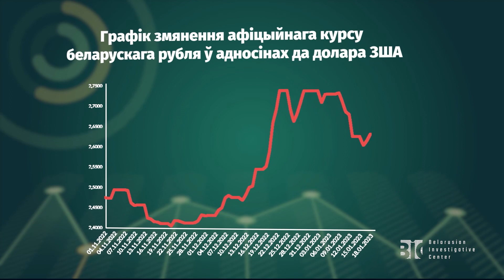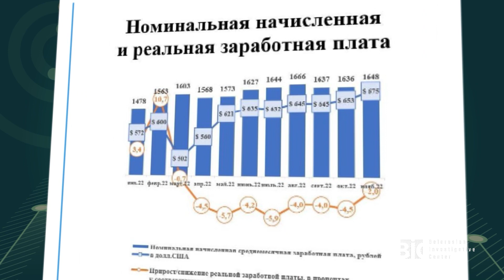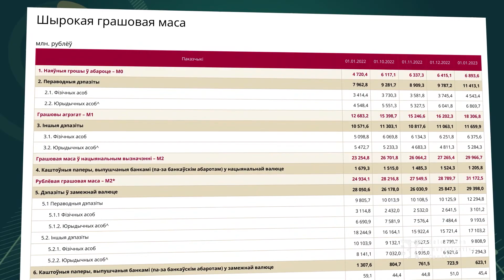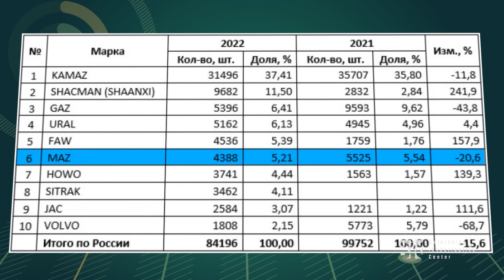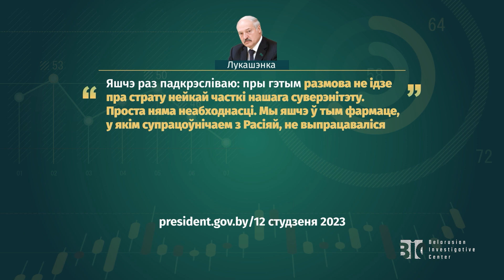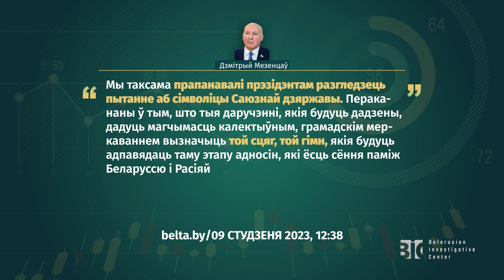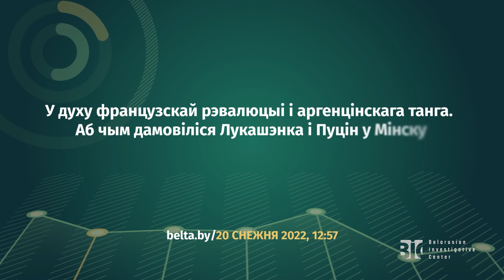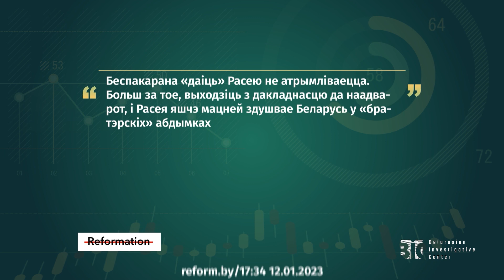Интеграция Беларуси с Россией зашла слишком далеко / Ч:Э #11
В эфире передача " Чалый. Экономика " и с Вами, собственно, Сергей Чалый и Станислав Ивашкевич.Приветствуем! Добрый день!

Навигация :
00:00 Вступление
01:20 Курс доллара. Пока держится…
03:50 «Деньги как пришли, так они в принципе и уходят»
04:38 Рекорд средней номинальной заработной платы в Беларуси - 675$
06:05 Вы можете поддержать наш проект, смотрите как !
06:52  Резкое увеличение объёма наличных денег в обороте, что случилось ?
09:18 В каком секторе случился прорыв беларусского экспорта в Россию ?
11:12 Новые интеграционные программы :  «Частичной сдачи суверенитета не будет…»
14:43 Продолжаем про интеграцию
16:00 Долг Беларуси перед Россией - «Перезанять, чтоб переотдать…»
17:06 «Беларусь живёт благодаря России…»
19:00 Лукашенко включает «заднюю»?